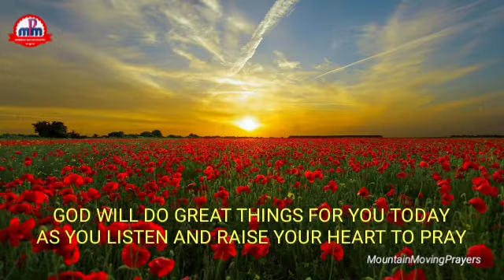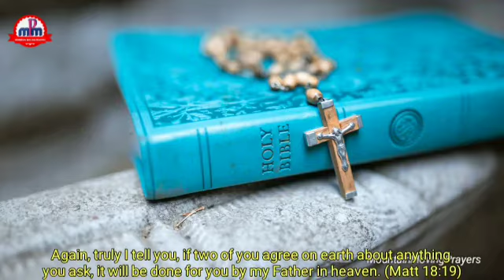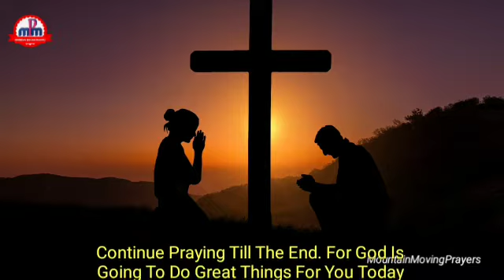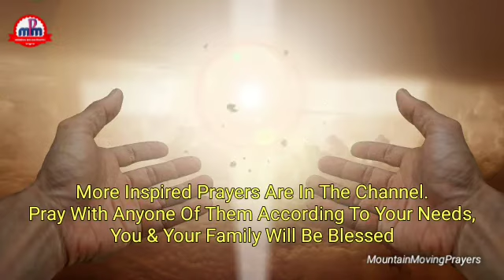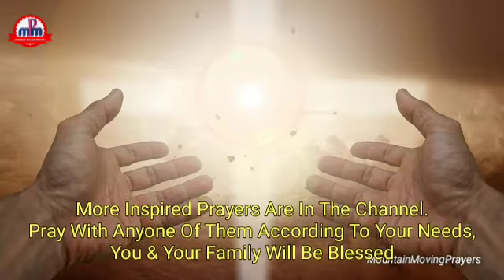✝️Receive Grace To REJOICE ALWAYS By Saying The Rosary In This Way 🔥START NOW🔥DAY 16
✝️Receive Grace To REJOICE ALWAYS By Saying The Rosary In This Way 🔥START NOW🔥

▶️In today's video we shall together pray this miraculous Rosary and seek the gift of Happiness and the Grace to Rejoice Always while praying with our our Blessed Mother Mary, St. Joseph and all the Saints and Angels of God through the Joyful Mysteries.

▶️No matter what is your situation, your thoughts and feelings at the start or during this month of October or during any later part of the year, remember God is powerful enough to deal with your problem, to bless you and help you overcome every obstacle and trouble in life.

▶️Let this Rosary and the historical triumphs and miraclous deliverance that came to those who prayed in the past, build our faith to ask, receive and enjoy praying to God in the Person of Jesus and find Him listening to us and answering our prayers . ♥️ Thank You O God for removing all problems, obstacles and opening new doors of opportunity & blessing for all of us and making us fruitful in Life, especially during this month of October♥️